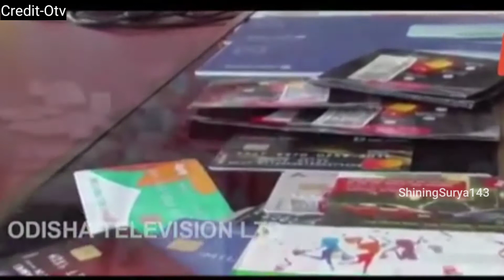News fuse Odisha Viral video today || Online Cyber Crime case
special Credit- Odisha television (Otv)